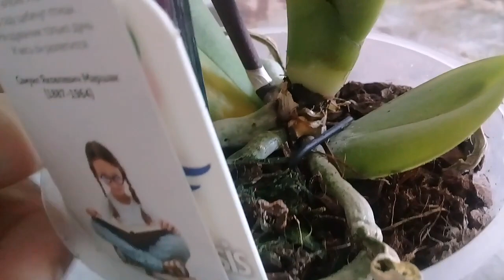МАГАЗИН"ОРХИДЕЯ".УЦЕНКИ.ПОКУПКИ ОРХИДЕЙ.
ОБЗОР ИЗ "ОРХИДЕИ"-ПАРФЮМЕРНАЯ ФАБРИКА.ДИКИЙ КОТ.РОЗОВАЯ С ЖЁЛТОЙ ГУБОЙ-ДЕРМАНДЕНТ.ТАК МНЕ СКАЗАЛИ В МАГАЗИНЕ.ЕСТЬ УЦЕНКИ ПО1000 РУБ ЭПИДЕНДРУМОВ.